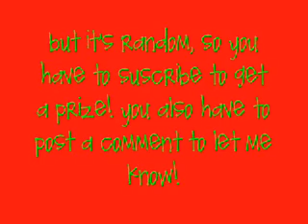prizes for EVERYONE!!!! SANTA'S COMING![CLOSED!]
go to link in vid to go to my other contest!